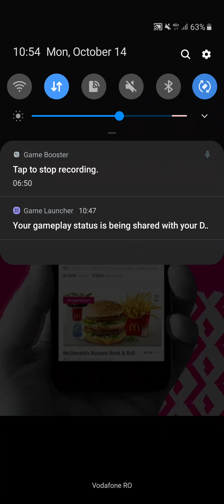Tuber Simulator part 1